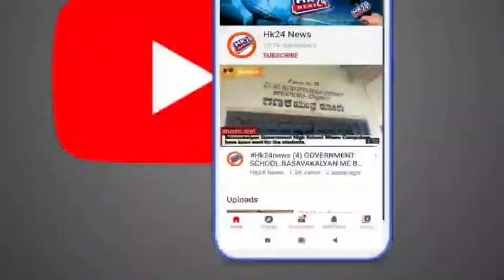Complete lockdown -02 on 30th April 2021 at Basavakalyan.